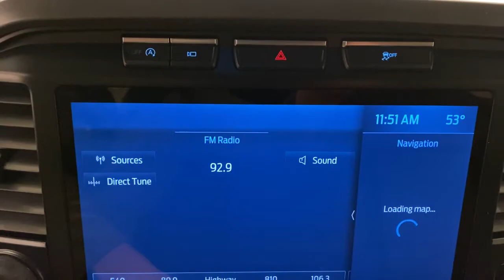2021 Ford F-150 Greenville, Oshkosh, Appleton, Fond du Lac, Neenah, WI 50164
Gray New 2021 Ford F-150 available in Winneconne, Wisconsin at Klein Ford. Servicing the Greenville, Oshkosh, Appleton, Fond du Lac, Neenah, WI area.

Klein Ford
946 E. Main St

Carbonized Gray Metallic 2021 Ford F-150 Lariat 4WD 4D SuperCrew 5.0L V8 10-Speed AutomaticbrbrbrBuy from the highest rated dealership in Fox Valley Area. Google rating of 4.6!!! Our non-commissioned sales staff members are paid to find you the right vehicle at the right price.